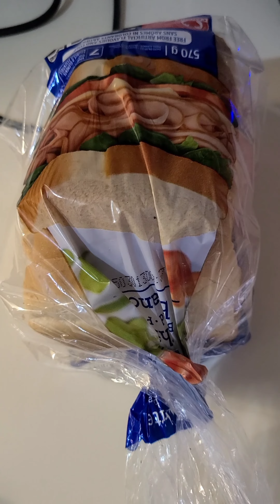Cinnamon French Toast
Hope all is well in the wonderful world of you!! Today's video is a breakfast favorite in my house. We are making cinnimon French toast. Sit back and chill with me, its kick it with kitty time 🙂💜

🔴MVP for the month of January Para Life TV

🔴 New YouTube Schedule 🔴

🔴Sunday - Open For Random Uploads/Lives
🟠Monday - Video Upload 3pm AST
🟡Tuesday - Tiktok Upload 2pm AST
🟢Wednesday - Coffee Live 11am AST
🔵Thursday - Mukbang Upload 6pm AST
🟣Friday - Open For Random Uploads/Lives
🟣Saturday - Mukbang Upload 10pm AST

Much love ... Kitty✌😎💕

❤ If you would like to contribute to my next mukbang you may do so through my PayPal 🤗💕